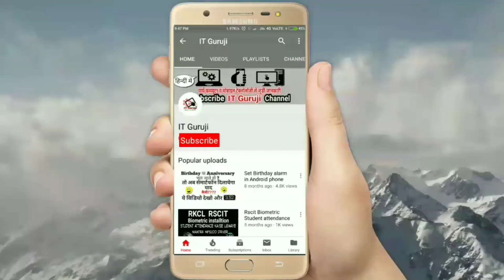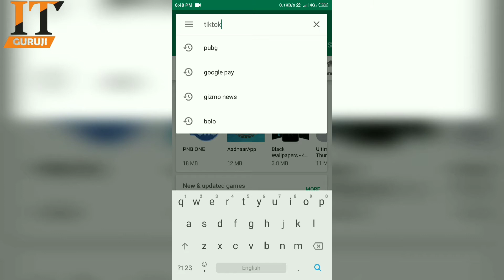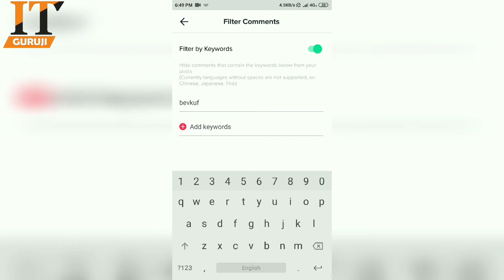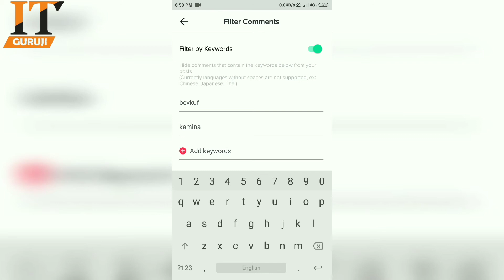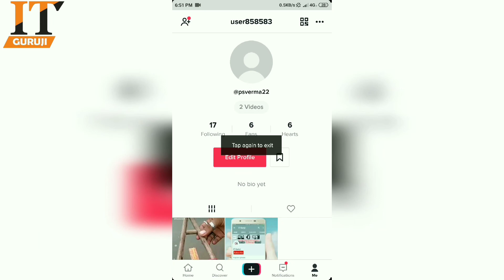TikTok Pe Gande Comments ko Kaise Block Krein | How Block Bad Comments On Tiktok Video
Dosto Ye Video Kaisa Lga,Agar Ye Video Achha Lga To Like Jarur Kar Dena,Channel Ko Subscribe Bhi Kar Lena Taki Apko Iss  Channel Par Aane Wali Har Video Hamesha Pehle Miley

My MIC
My Tripod

Music Credits

Limitless - Trap Instrumental